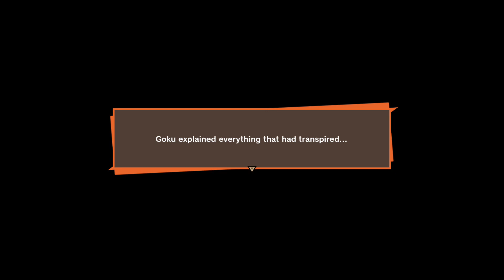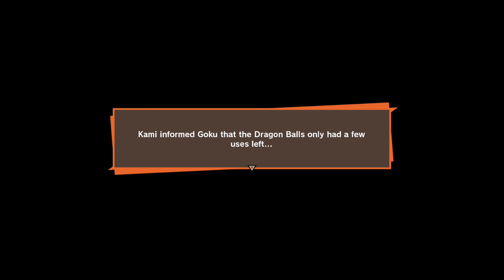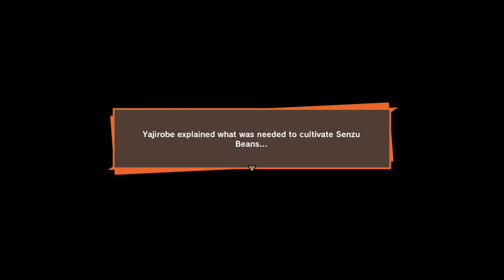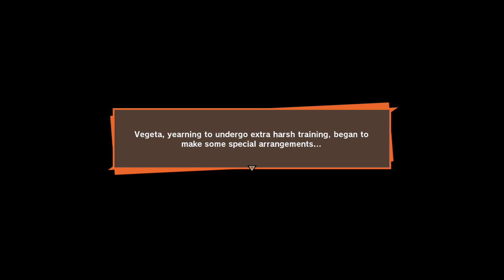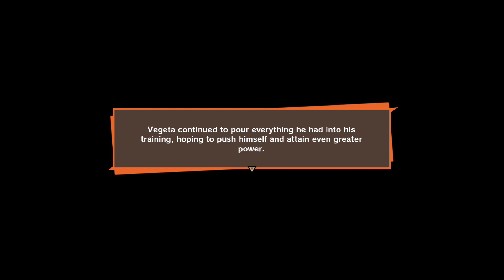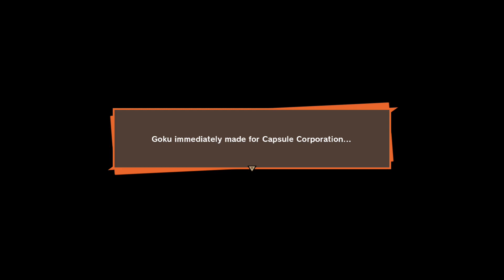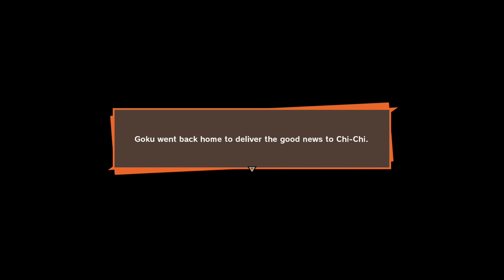Dragon Ball Z Kakarot Walkthrough Gameplay part 10 Future Trunks vs Mecha Frieza